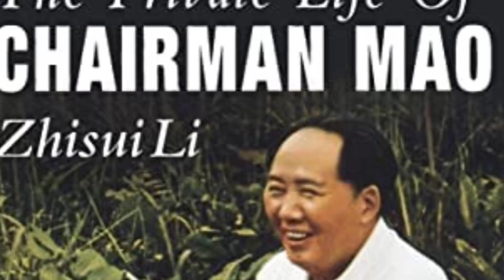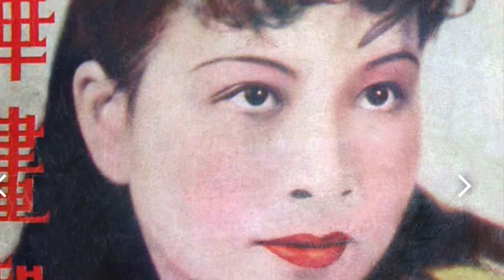Chiny - kolos na glinianych nogach